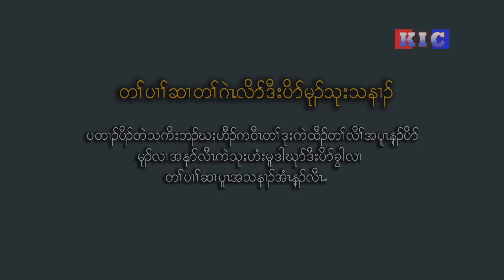Women Fighters in The Struggle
Discussion on the role of women revolutionary fighters in the battlefield fighting side by side with men fighters.